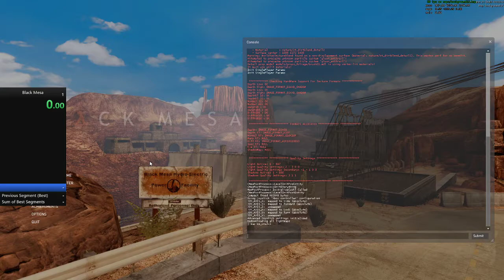Black Mesa - Interloper - c4a3c2 Shower Glitch + VortiDoor Skip Showcase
No more waiting! Start setting up your big boosts before 30 seconds have even passed!